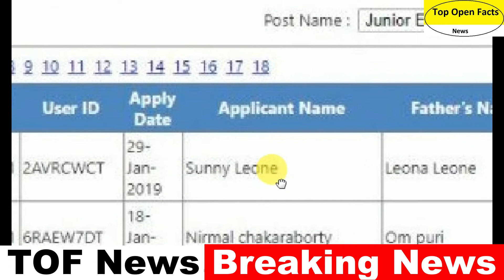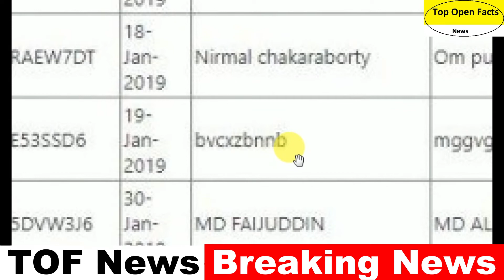Sunny Leone topped in Bihar PHED junior engineer exam | Top Open Facts